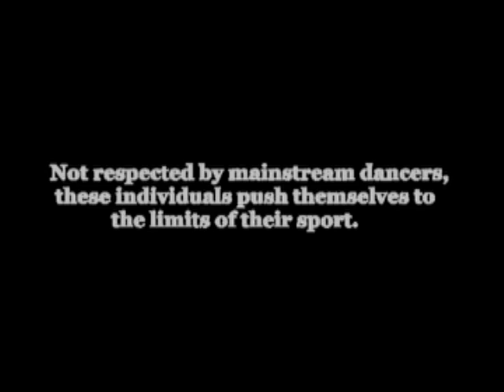Whistle Dance!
Shot for the 2004 Colorado College Film Festival.

From Concept to Final Cut in only 5 hours!